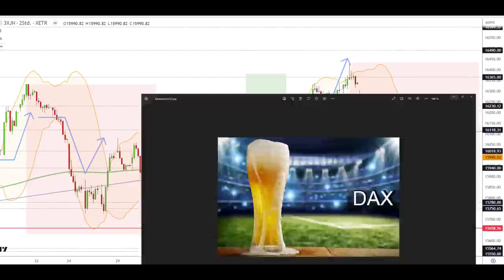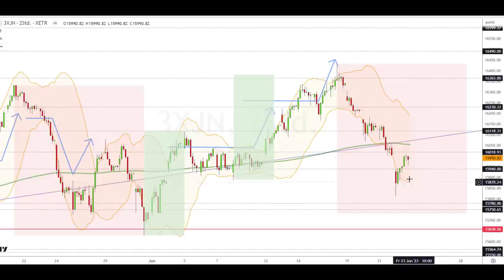Dax Analyse 23.06.2023